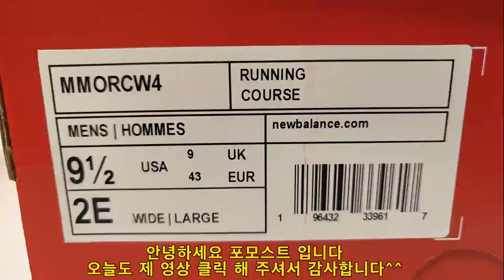뉴발란스 프레쉬폼 모어 v4 언박싱 - 퓨어셀로 맥시멈 쿠션이었으면 어땠을까요? (new balance fresh foam x more v4)